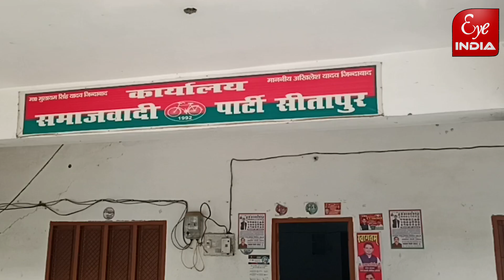सपा कार्यालय पर कार्यकर्ताओ में क्यों भरा जोश!